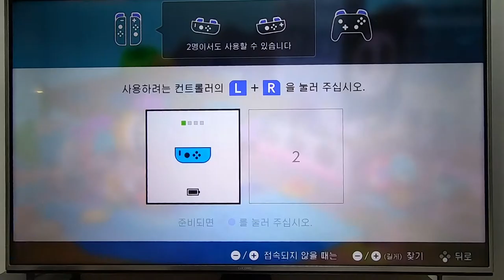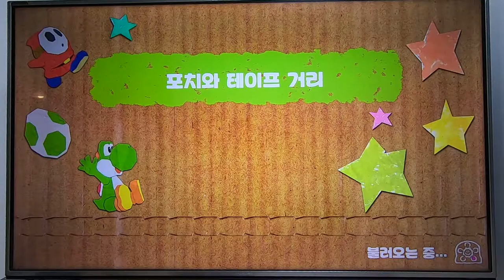[ 뽀뽀★뽀동TV 96화 ] 요시 크래프트 월드 2탄!!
요시 크래프트 월드!~^^

옥토퍼이러츠의 항구 마을
포치와 테이프 거리